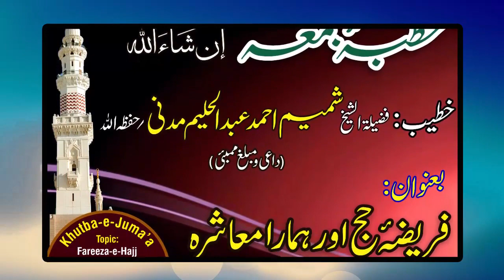[Khutba E Juma] Fariza e Hajj Aur Hamara Mashara | Shaikh Shamim Ahmed Abdul Haleem Madani